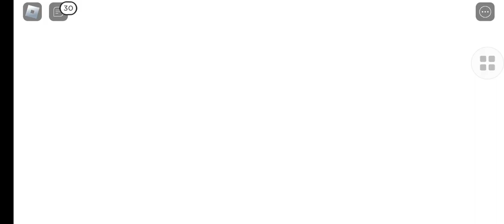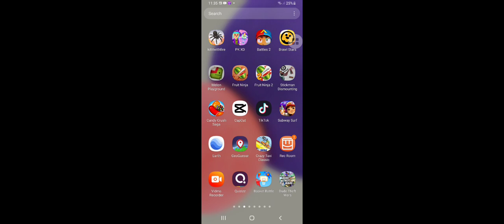hello kitty cafe